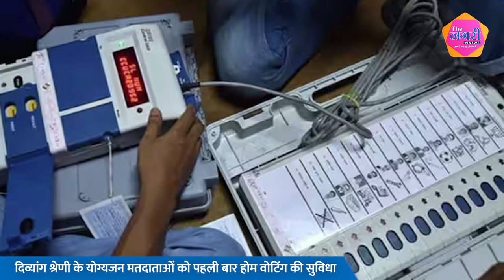विधानसभा चुनाव मे होगी होम वोटिंग, ऐसे मिलेगी सुविधा